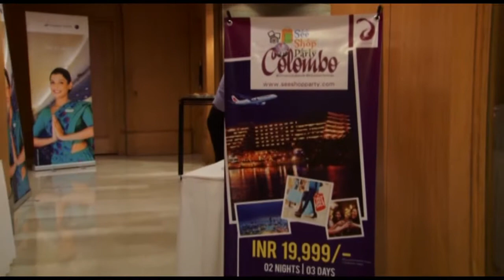'See Shop Party Colombo' package launched by Cinnamon Lakeside and SriLankan Airlines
A unique travel package for the Indian market titled 'See Shop Party Colombo' at INR 19,999 was launched by Cinnamon Lakeside and SriLankan Airlines in Mumbai on 17 February 2016.
Here is a short clip from the media launch, which was attended by officials from Cinnamon Hotels and Resorts, SriLankan Airlines, Bollywood superstar Jacqueline Fernandez, Femina Miss India 2015 Aditi Arya and the Indian media.